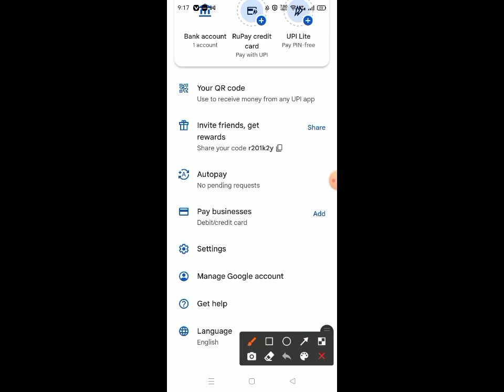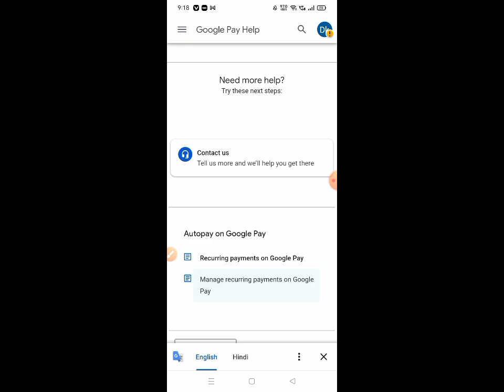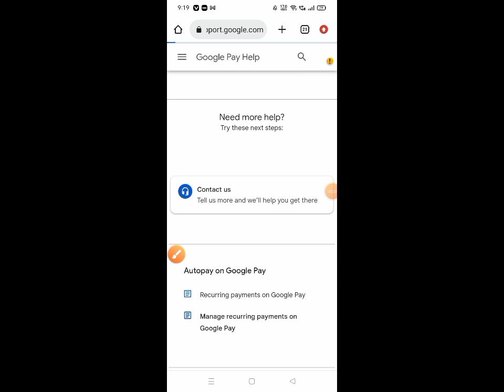गूगल पे अकाउंट कैसे डिलीट करें / Google pey account Kaise delete Kare